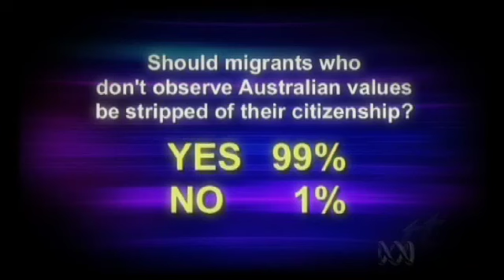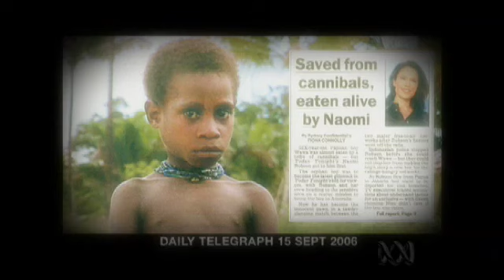Naomi tribute song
hilarious song done by the fantastic chaser boys